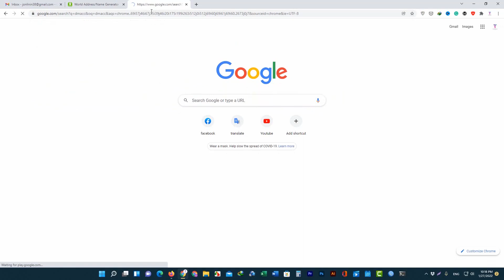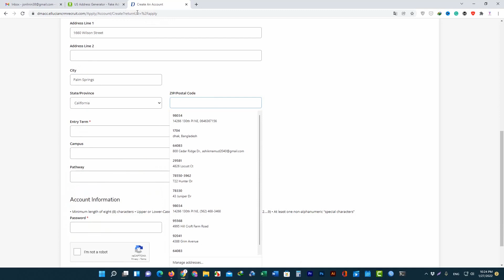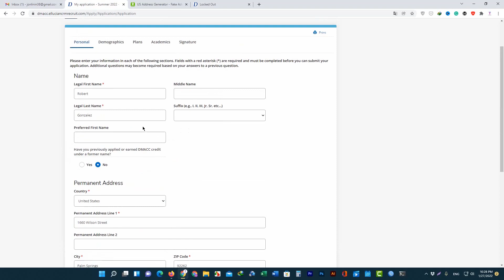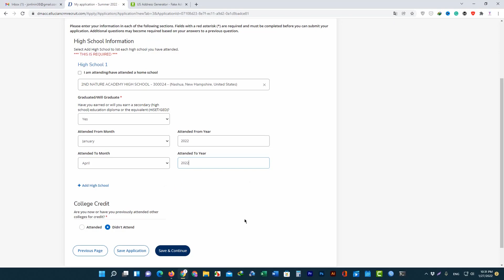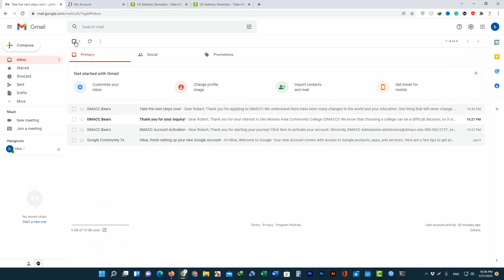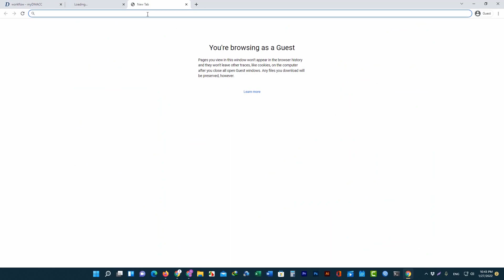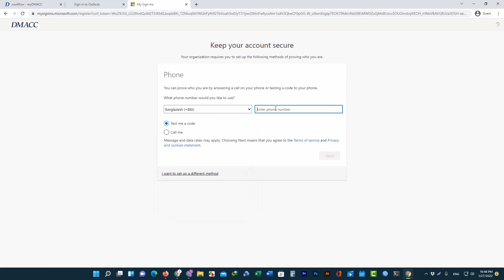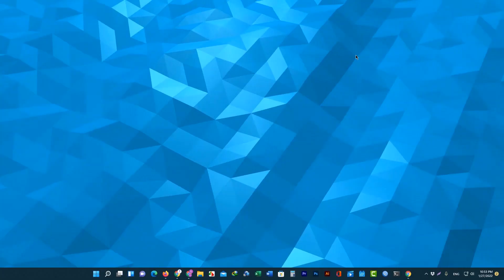How to Student Edu Email Create | 100% working Method | Bangla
What is an Educational Mail?

Officially given to students and workers of a higher education institute like colleges to serves as an official means of communication between school authorities and staff or students.